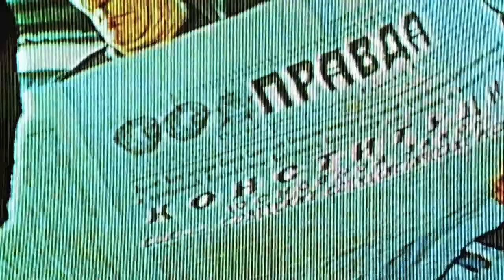Hostage Situation: Call Of Duty: Black Ops Cold War - #1